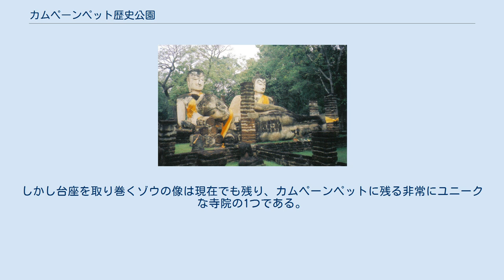カムペーンペット歴史公園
地図 カムペーンペット歴史公園は、タイのカムペーンペット県にあるスコータイ王朝の遺跡の1つ。
周辺の遺跡とともにユネスコの世界遺産（文化遺産、スコータイの歴史上の町と関連の歴史上の町）に登録されている。
 カムペーンペット歴史公園はスコータイ時代の遺跡である。
カムペーンペット（金剛の城壁）という名前が示すとおり、ビルマからの侵入を防ぐ目的で建設されたといわれている。
伝説では11世紀頃に北部から逃れてきた、ある王が建設したとされるが、実際に碑文などで分かっていることはスコータイの王リタイがワット・プラシーマハータート（仏教寺院）を建設したということである。
また、ヒンドゥー様式（特に、クメール様式）の遺跡が例外の1つを除いて見つかっていないことから、クメール王朝の影響は非常に薄かったと考えられている。
当初は川よりも西側に建造物が建てられていたが、アユタヤ王朝時代には防衛上の理由で川よりも東に建設された。
スコータイ時代からスコータイのみならず北部の文化を吸収し、カムペーンペット独特の様式を生み出して発展してきたカムペーンペットも、1767年にはビルマ軍の攻撃を受け崩壊し、現在では漆喰が落ちた煉瓦の建物を残すのみである。
 ワット・プラケーオ バンコクのワット・プラケーオと同様、僧のための施設がない王専用の寺院である。
伝承ではエメラルド仏が安置されていたともいうが定かではない。
 ワット・プラタート リタイ王による建設とされる。
ワット・プラケーオよりも東にある。
この寺院の中心にあるチェーディー（仏塔）はカムペーンペット独自のスタイルである。
 宮殿跡 現在ほとんど形跡をとどめていないが、発掘の結果、スコータイ時代の文物が見つかっている。
 ワット・プラノーム 建造物の壁が非常に良い状態で残っている寺院の1つである。
ラテライトで出来た寺院で、寺院にある大きな柱は継ぎ目がなく、1つの岩から切り出されたものであり、スコータイ王朝時代の建築技術の高さを物語っている。
 ワット・プラシーイリヤボート この寺院の中心には4面に分かれた壁があり、その壁一つ一つの前にそれぞれ石で出来た、遊行仏、座禅仏、直立仏、涅槃仏が安置されていたが、現在では直立仏を残すのみである。
この直立仏はカムペーンペット独自の様式である。
 ワット・チャーンロープ もともとは台座の上にベル型のチェーディーがあったとされるが、ビルマ軍によって破壊された。
しかし台座を取り巻くゾウの像は現在でも残り、カムペーンペットに残る非常にユニークな寺院の1つである。